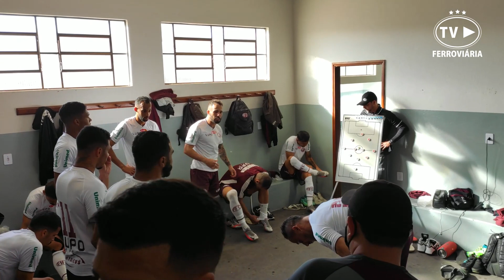[BASTIDORES] - Patrocinense-MG 0 x 2 Ferroviária - 01.08.2021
Confira os bastidores da vitória da Ferroviária contra o Patrocinense-MG pela 9ª rodada do Brasileiro Série D!

Confira com a TV Ferroviária!